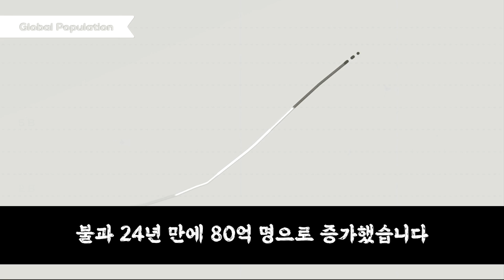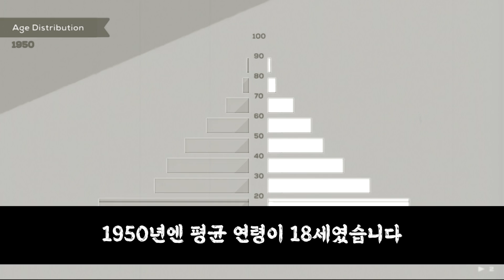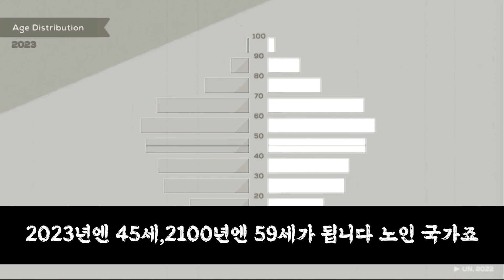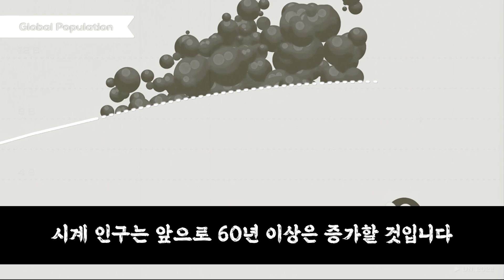멸망하는 세계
출처 @kurzgesagt